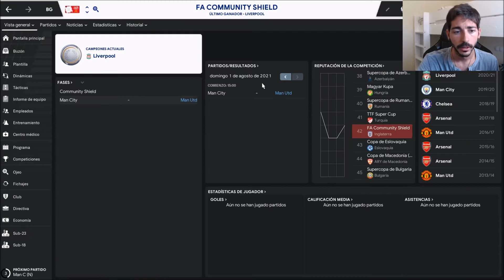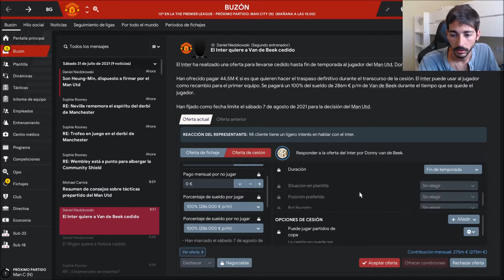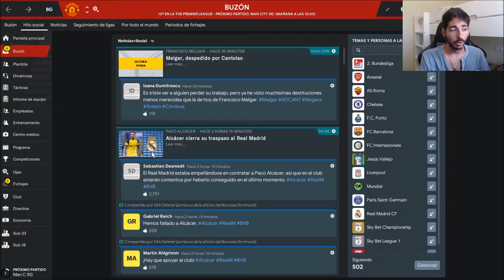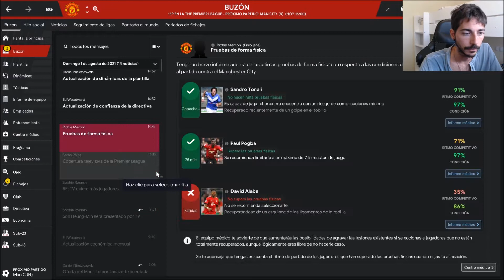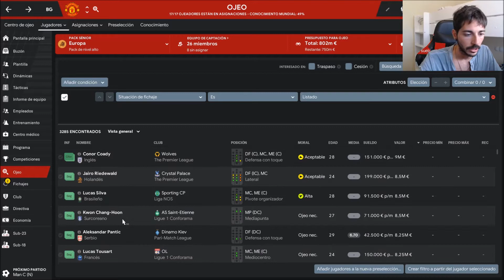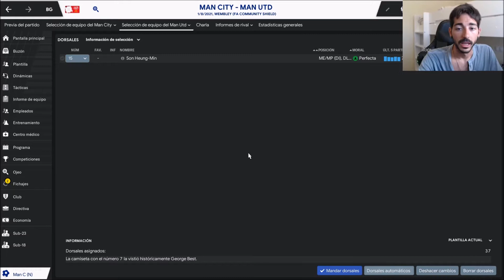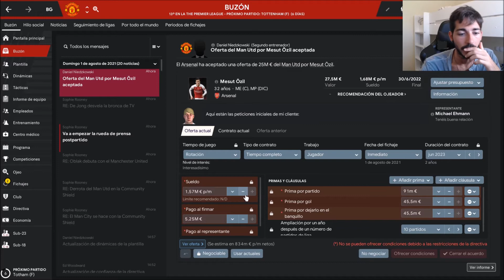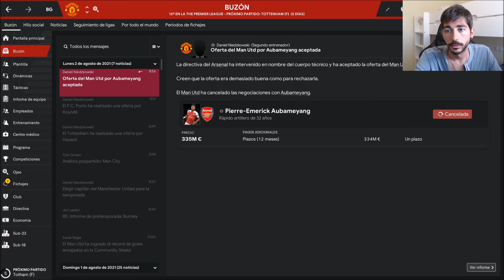Football Manager 2019 #221 | Final de la Community Shield